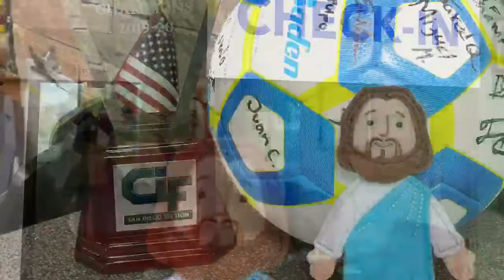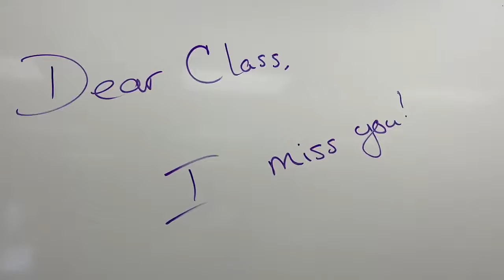A Message From Ms. Salazar